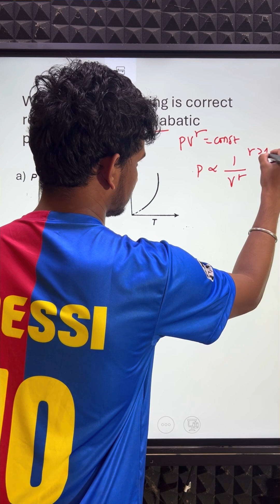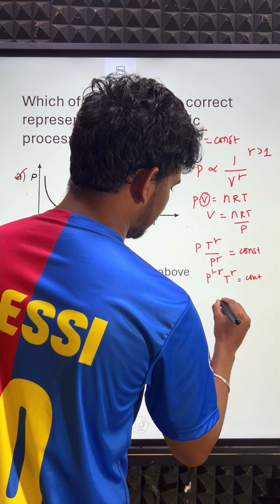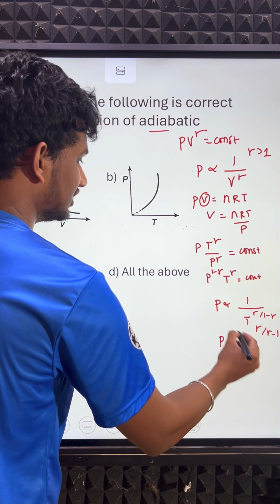Thermodynamics | NEET | JEE| class11| Question| Easy | Trick | Concept | Tamil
In Adiabatic process, the graph between P,V,T . The relation between pressure , volume, temperature in Adiabatic process is discussed in this short. Hope you are enjoying.

Post down your questions in the comment section.. we’ll discuss that in upcoming videos
Bye